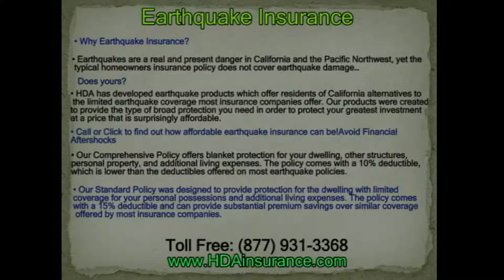Home Insurance CA AZ NV - Owner Tenant Occupied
Home Insurance for owner or tenant occupied homes in CA, AZ & NV.   Direct placement with major underwriters with discount prices.   Whether you are a home owner, a landlord or a renter, get a quote today or Call TOLL FREE at